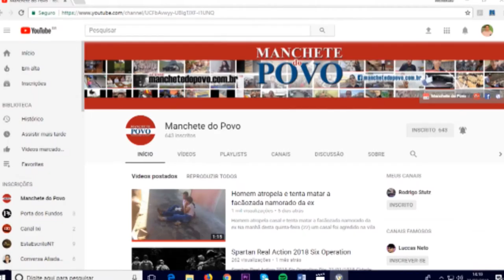Homem deita embaixo de ônibus e tem braço esmagado na rodoviária de Rolândia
Informantes disseram que o homem aparentava estar alcoolizado